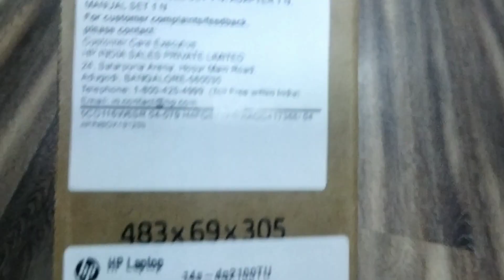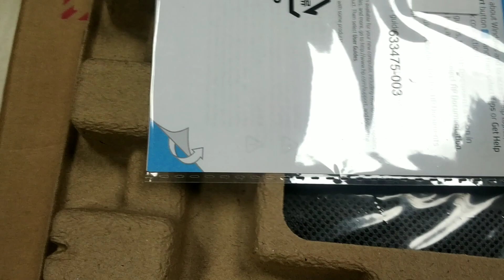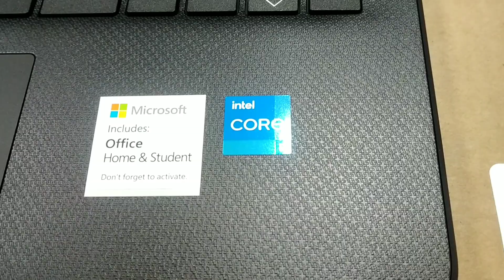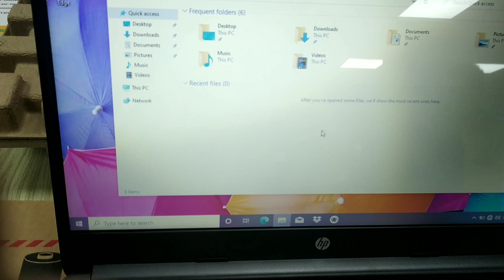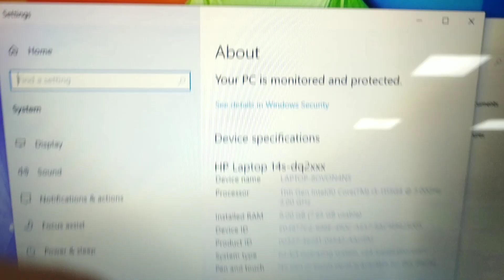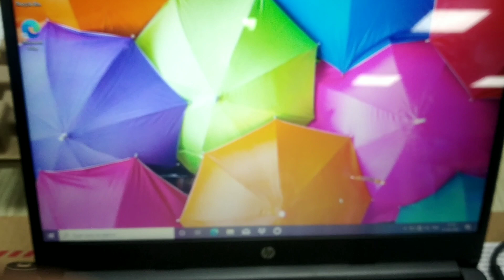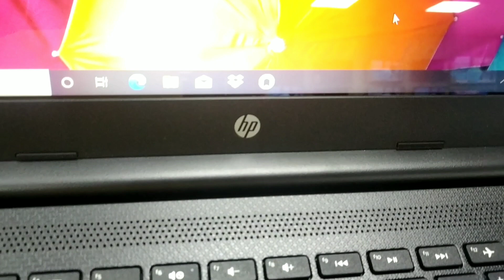Hp 14s DQ2100TU unboxing | hp 14s dq2100tu laptop | All Rounder Laptop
About Videos
HP 14 (2021) Thin & Light 11th Gen Core i3 Laptop, 8GB RAM, 256GB SSD, Intel UHD Graphics, 14-inch (35.56 cms) HD Screen, Windows 10, MS Office, Alexa Built-in (14s-dq2100TU)

Amazon Link Deal of the day

Some Importent Link